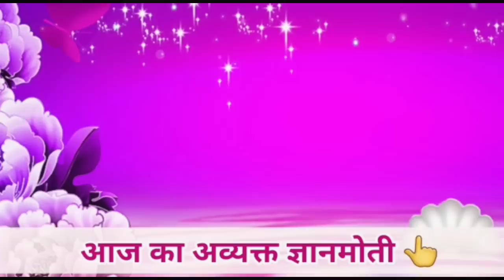21 August 2023 आज की मुरली/ Sunita Didi murli / 21-8-2023/ Today Murli/ Aaj ki murli/ Bk class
क्या धन भी माया का रूप है?